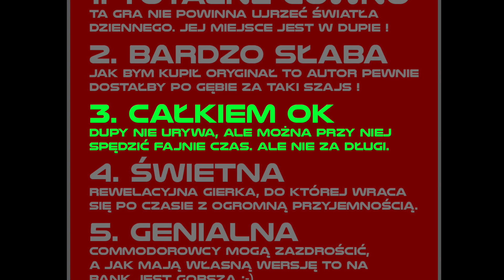Atari XL/XE Chop Suey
Kiedyś crap a obecnie całkiem fajna mordoklepka :-) Tak zmienia się postrzeganie gier na przestrzeni 30 lat :-)